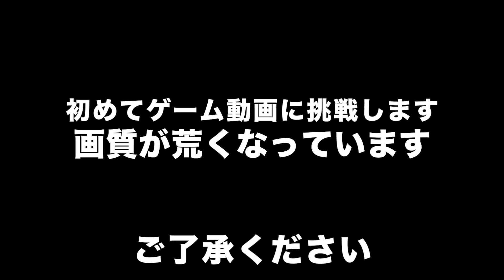[お試し企画]子供の頃やったゲームを今クリアできるのか＃１５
子供の頃やったゲームを今クリアできるのか＃１５
ゾーラの里へ向かいます！